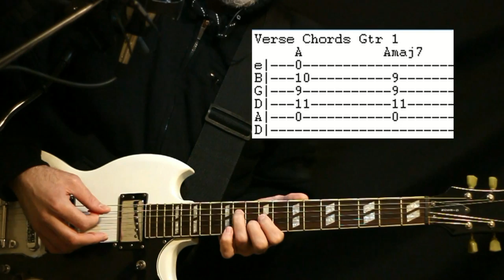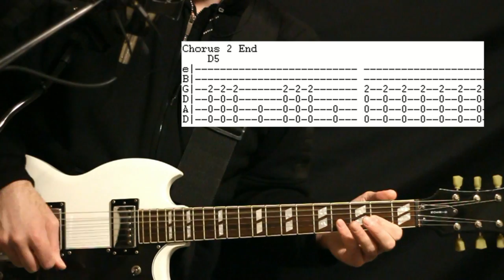Microwave Vomit Guitar Lesson / Guitar Tabs / Guitar Tutorial / Guitar Chords / Guitar Cover